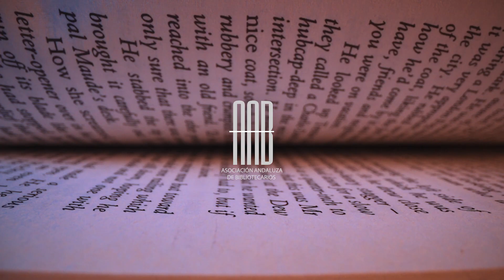XXII JORNADAS BIBLIOTECARIAS DE ANDALUCÍA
Jerez de la Frontera (Cádiz)
8 y 9 de noviembre de 2024